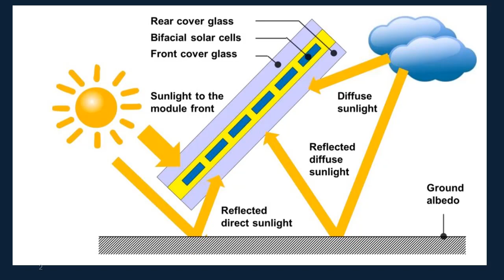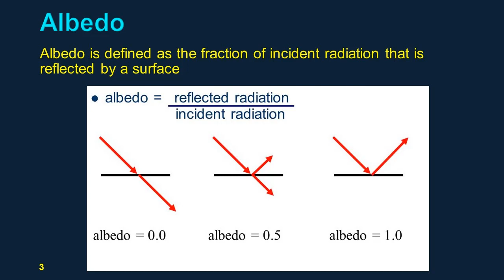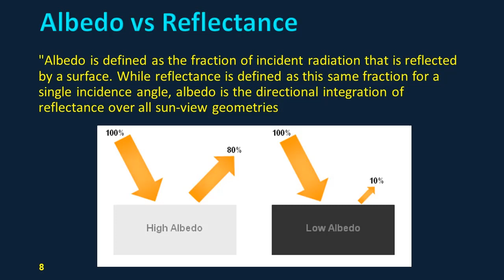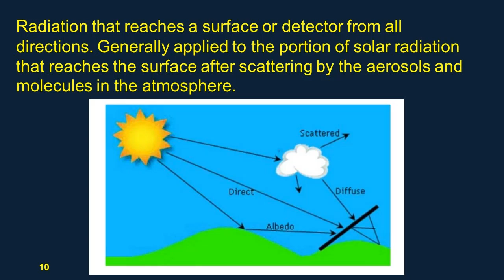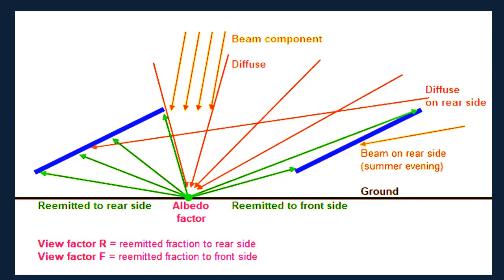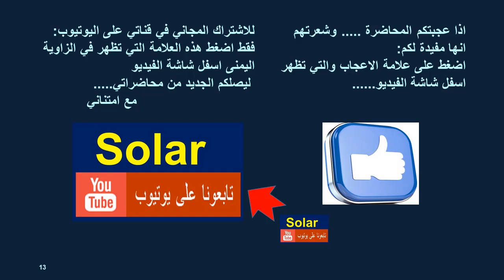د.محمداحمدابوالطيب..اسئلة الطاقة الشمسية-18 What are difference between albedo and diffuse radiation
هذا الفديو مخصص للاجلة عن السؤال ماهو الفرق بين albedo  والاسعاع الشمسي المشتت diffuse radiation؟، وقد جائني هذا السؤال على اثر تكرار هذين اللمصطلحين كثيرا في المحاضرتين السابقتين لي عن الالواح الشمسية مزدوجة الوجه Bifacial Solar Panels